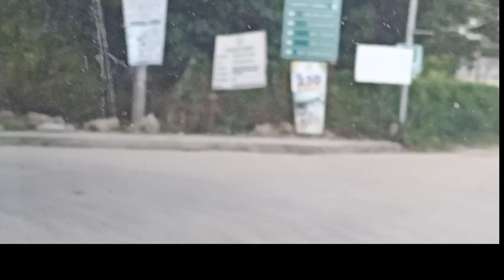Seniorhigh (curriculum for collage)@Nickfordy TV